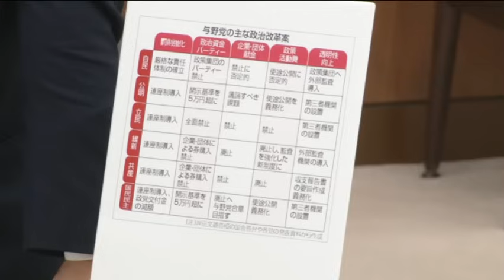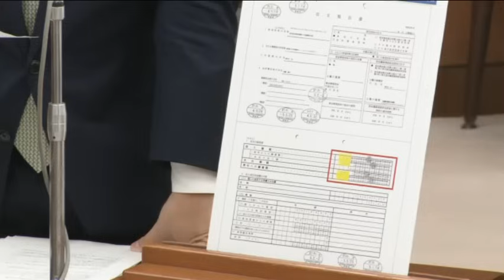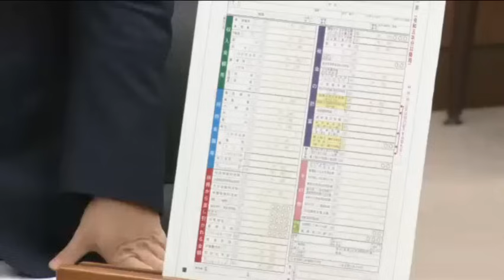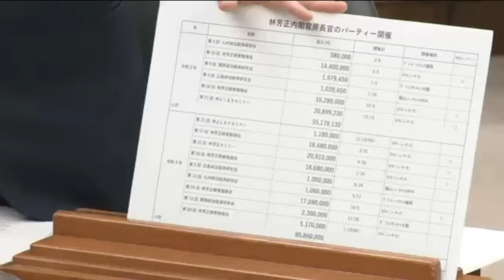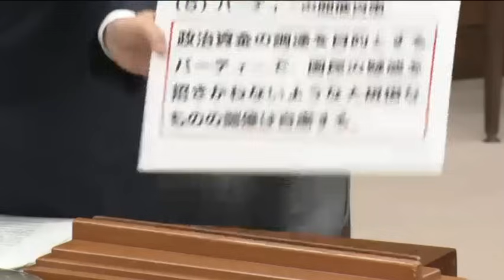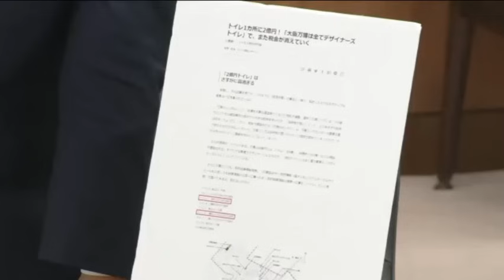【令和6年2月16日】衆議院 内閣委員会 立憲民主党・中谷一馬